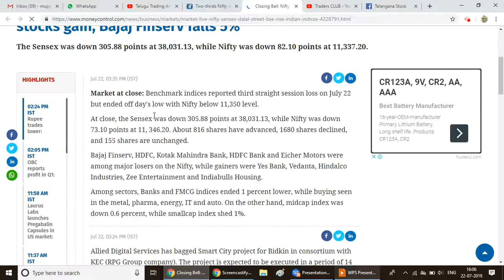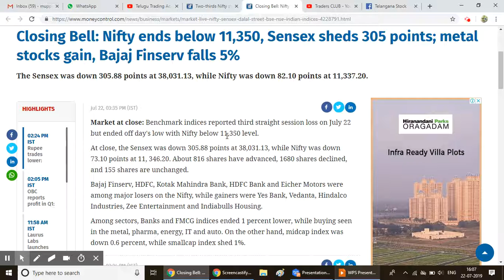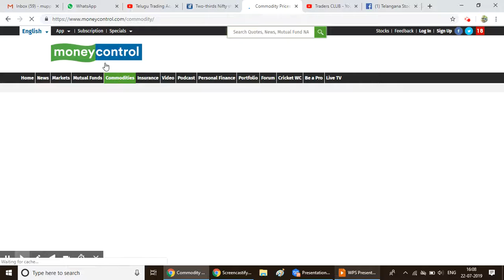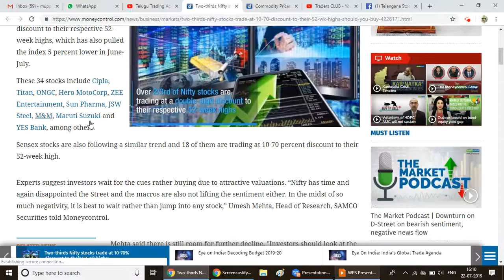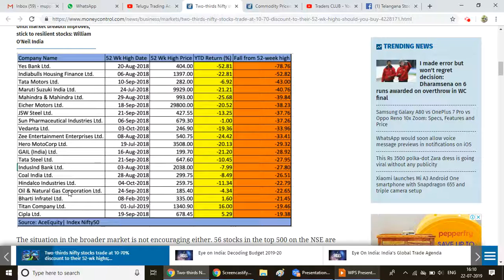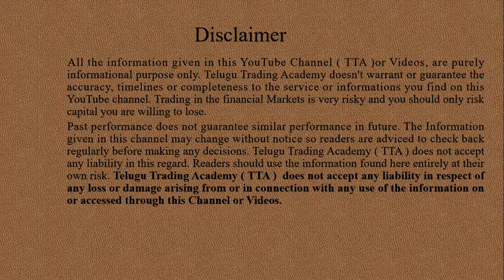(తెలుగు)stock market closing news :22-july-2019 |commodity news||Nifty|Crude Oil |ALICEBLUE|TTA